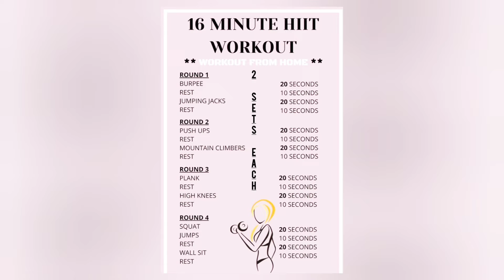HIIT WORKOUTS PLAN FOR WOMEN'S 👍🔔